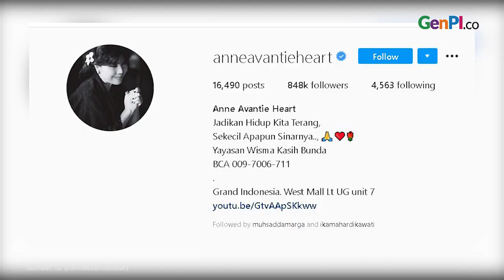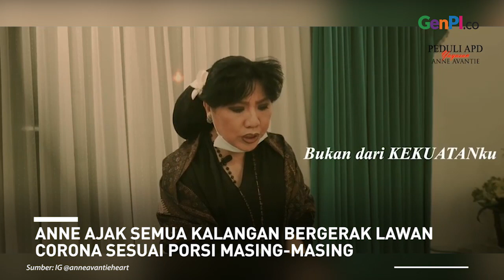Produksi APD Sendiri, Anne Avantie Bagikan Secara Gratis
Desainer Indonesia Anne Avantie turun tangan dalam penanganan Covid-19 di Indonesia. Anne Avantie mengerahkan kemampuannya untuk memproduksi Alat Pelindung Diri (APD). Tak diperjualbelikan, APD Anne Avantie langsung disalurkan pada sejumlah Rumah Sakit yang membutuhkan.

JANGAN LUPA INSTAL APLIKASI GENPI.CO :
APPSTORE: